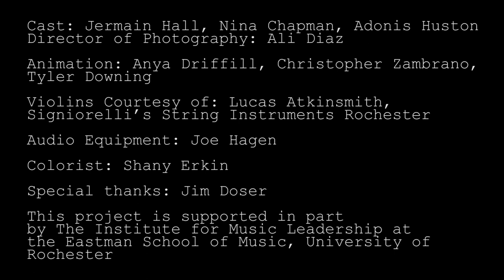J.S. Bach Partita No. 2 -- Music Video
Created by Adrian Agresti and Jason Hurlbut
Directed by Adrian Agresti
Edited by: Adrian Agresti, Jason Hurlbut
Cast: Jermain Hall, Nina Chapman, Adonis Huston
Director of Photography: Ali Diaz
Animation: Anya Driffill, Christopher Zambrano, Tyler Downing
Violins Courtesy of: Lucas Atkinsmith, Signiorelli’s String Instruments Rochester
Audio Equipment: Joe Hagen
Typography: Yaron Erkin
Colorist: Shany Erkin
Special thanks: Jim Doser
This project is supported in part by The Institute for Music Leadership at the Eastman School of Music